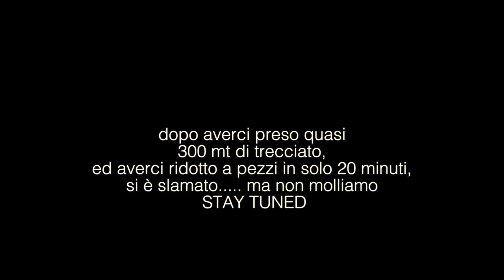tonno spinning ligure 2016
Primo tonno a spinning per me e il mio amico, caso vuole fosse un big,strike al primo lancio,e poi si è inabissato, ci ha distrutto fisicamente in soli 20 minuti,ho ceduto la canna al mio amico e li si è mangiato gli ultimi metri di filo, ma data la nostra inesperienza alla fine si è slamato, forse meglio cosi!